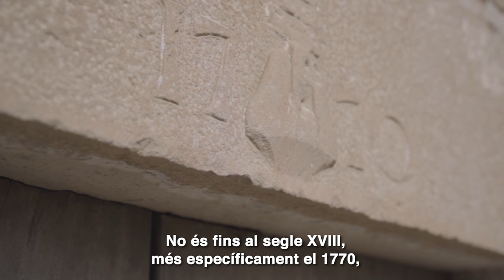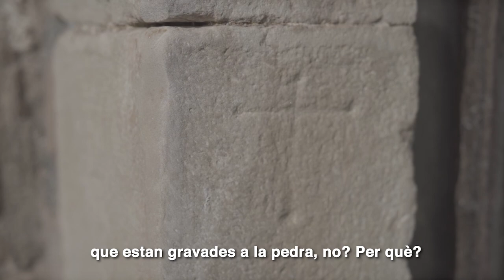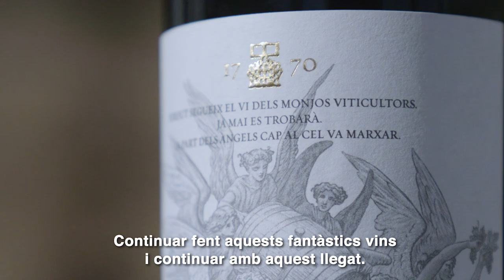PURGATORI: FINCA, CELLER I MAS HISTÒRIC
El patrimoni material i cultural de les nostres finques i vinyes està esquitxat de vestigis de diverses ordes religioses. El celler Purgatori (DO Costers del Segre) reviu els ecos de l'herència benedictina en aquest indret, que es fa patent en antics cellers i vinyes arrelades a una estudiada idoneïtat de sols diferents i parcel·les selectes.

El celler Purgatori és testimoni material del pas de l'ordre per Les Garrigues (Lleida). La finca de "Els desterrats" es va convertir, des de 1780 i a mode de penitència, en llar de molts monjos de l'abadia de Montserrat que cometien algun tipus de pecat. El clima extrem, a mode de condemna, i l’àrdua tasca a la vinya per abastir a la diòcesi, suposaren, amb el temps i l'experiència, la identificació d'un terrer molt especial que il·luminaria a un vi celestial. I és que, segons diu la llegenda, moltes botes desapareixien de manera misteriosa, apuntant, alguns, als àngels, que se les emportaven de tornada al cel.

Avui, Purgatori materialitza l'aposta de la família Torres a la regió; on el silenci imperant sembla precedir als ecos de veus ja apagades. Herència benedictina en un vi elegant i modern. Intens en lo cromàtic i seductor al nas, on baies de bosc dansen al sol d'un subtil llit fumat i de record a fruits secs. En boca emergeix i abraça al paladar; voluptuós, però de taní fi; poderós però equilibrat. Elegància amb cos.